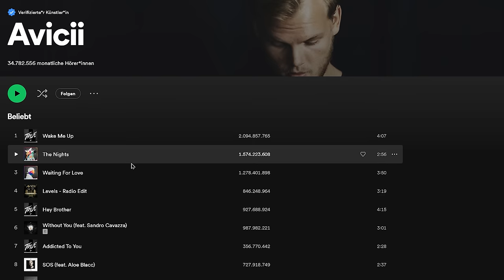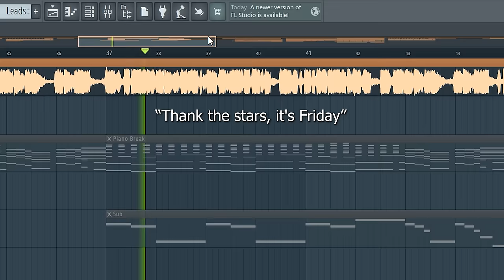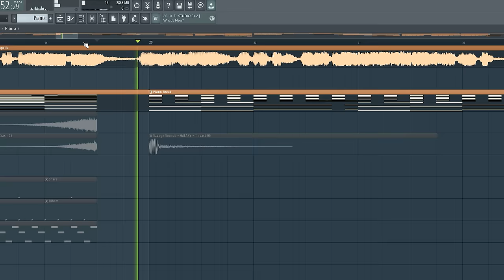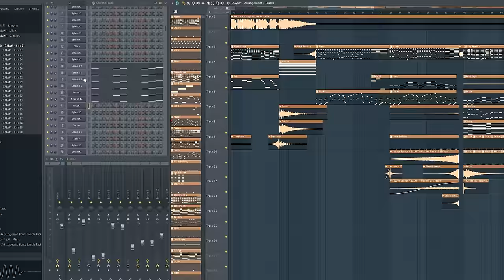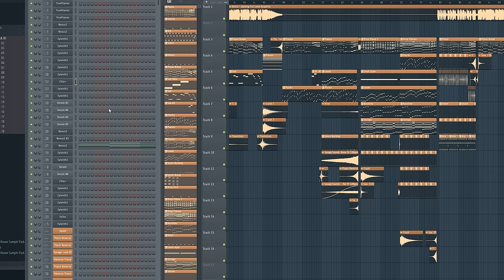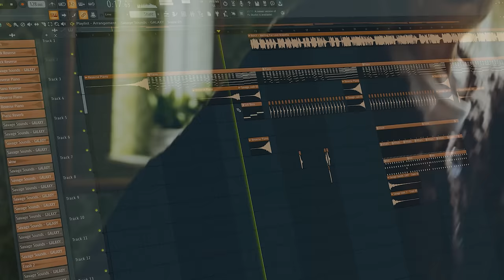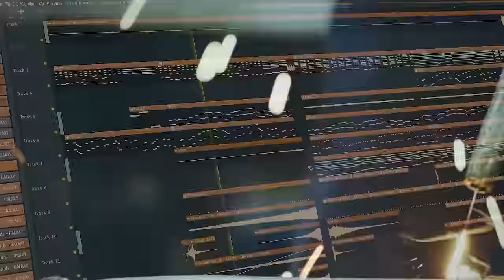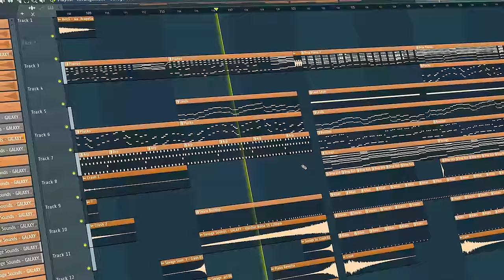How Avicii Made "Waiting For Love" (FREE FLP)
Hey guys, in this video i show you how one of the most successful hits by Avici "Waiting For Love" was made. Have fun!

00:00 Intro
01:14 Strong Lyrics
02:06 Chord Progression
02:51 Arrangement
04:58 Melody
07:05 Sound Selection
08:09 Drums
08:34 Final Result!